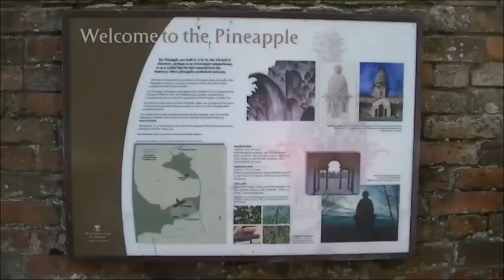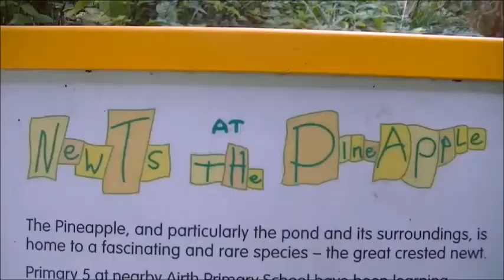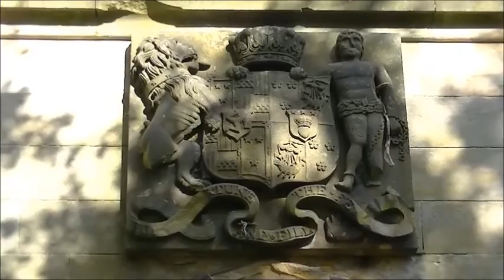DUNMORE PARK, AIRTH, SCOTLAND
Dunmore Park stands close to the south bank of the River Forth a mile or so north west of Airth. Immediately to its east, on the bank of the river and accessed from the A905, is the small village of Dunmore, developed in its current form for estate workers at Dunmore Park.
What's in a name? Dunmore Park is the name used to refer to the estate of the Earls of Dunmore. It is also the name most commonly used to refer to the grand mansion that George Murray, the 5th Earl of Dunmore, commissioned from the architect William Wilkins and built in the years between 1820 and 1825. Having said that, we've also seen the mansion referred to as Dunmore House and Dunmore Park House. Contemporary with the house was a large stable block, built a short distance to the west of it.
Perhaps the best known building on the estate is the Dunmore Pineapple. This is one of Scotland's most remarkable buildings as it is topped off by a huge stone depiction of a pineapple. It was built by the 4th Earl of Dunmore, John Murray, in 1761 as a birthday present for his wife Charlotte, in the form of a summerhouse that allowed the family to view and enjoy the walled gardens of Dunmore Park.
The Pineapple does raise one question, however. Presumably the 4th Earl and his wife lived at Dunmore Park (or why else bother to build such an extravagant summerhouse there). We've never seen any reference to where they lived. The estate had been purchased by John Murray in 1754 from the Elphinstone family for £16,000. The Elphinstone's family residence had been in Elphinstone Castle, a tower house built in 1510 that was later given a two-storey extension.
One source suggests this fell out of use when the estate was purchased by John Murray, but it seems reasonable to assume that if the Murrays had a home on the estate, they would initially have used Elphinstone Castle (also later called Elphinstone Tower or Dunmore Tower), and that they continued to do so until the 5th Earl built his mansion.
Although the 5th Earl's mansion and the stable block was built in the early 1820s, it seems that the next major phase of development on the estate only took place in the middle years of the same century. This was when the estate village of Dunmore took form, in place of the earlier village and harbour of Elphinstone Pans. At around the same time the later additions to the original Elphinstone Castle were demolished, leaving just the original tower house. The vaulted ground floor of the tower continued in use as a mausoleum for the Murray family. A small chapel, known as St Andrew's Episcopal Church, was built close to the tower; and a parsonage was built to the east of the walled gardens. This was intended to provide homes for the chaplain and the estate factor.
The Murray family continued to live at Dunmore Park until 1911, and it remained in use as a private home until 1961. It was then taken over by a girls' school for a short time before being abandoned in 1964. In 1970 the Dunmore estate was broken up into lots and sold off. One lot, comprising the walled gardens and surrounding area, plus the Dunmore Pineapple, was purchased by the Countess of Perth, who in 1974 gave it to the National Trust for Scotland. Today the Pineapple and its garden serve as a highly unusual visitor attraction, while the building itself can be rented out from the Landmark Trust as holiday accommodation. Not far away, The Parsonage at Dunmore Park remains a private home that now also serves as an exclusive use venue for weddings and other functions.

Other elements of the estate have fared much less well. Elphinstone Tower (or Dunmore Tower) now comprises just a ground floor room and one end of the original tower, largely lost amid a dense growth of vegetation. It takes little imagination to see what remains simply collapsing the next time this part of Scotland is subject to a severe winter storm. The mausoleum in the vaulted lower room has been broken open despite a stout wooden door backed by an even stouter iron one. The stone racks for coffin storage can still be seen, as can some of the coffin woodwork, propped against a wall. The residents appear, thankfully, to have been moved to a safer and more fitting lodging. We have read that St Andrew's Church was demolished in relatively recent times. We intend to return in winter, when the entire area is not cloaked in nettles, to see if any trace of it remains on the ground.
Dunmore Park itself, or Dunmore Park House if you prefer, is in a truly sorry state. The house originally comprised a series of ranges built around a central courtyard. Partial demolition took place in 1972 that removed the rear, or north-easterly, range and parts of the side ranges, plus roofs and many of the floors throughout the building. These presumably resulted in the piles of rubble that lie behind the house. Despite this, it is possible to explore large parts of the remaining structure.